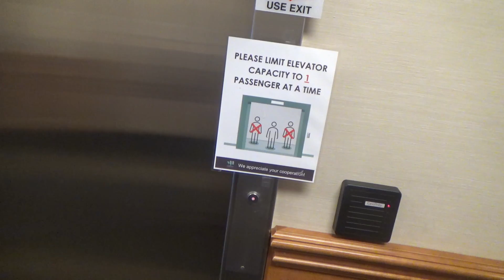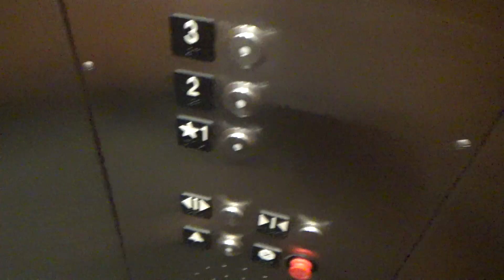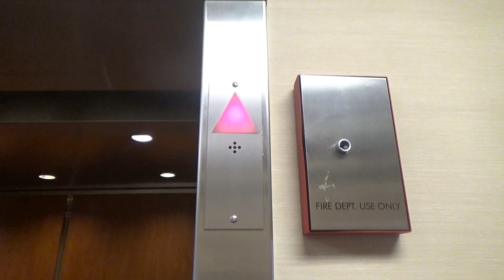2004 Schindler 330A Hydraulic Elevator @ 400 S. County Farm Rd - Wheaotn, IL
(Recorded July 1st, 2020) A non Otis Series 1 on County Farm Rd? Mommy get the camera!